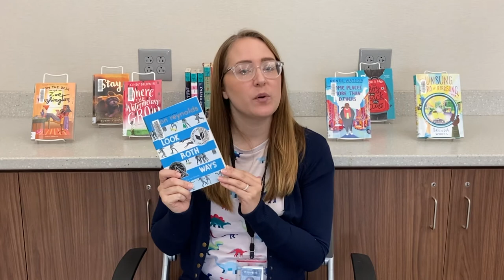Book Bites - Look Both Ways: A Tale Told in Ten Blocks by Jason Reynolds